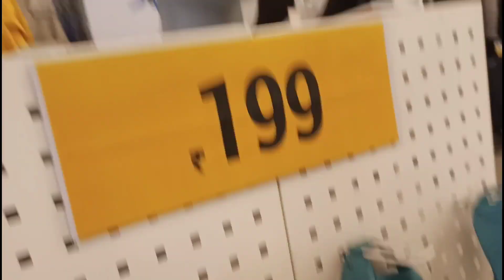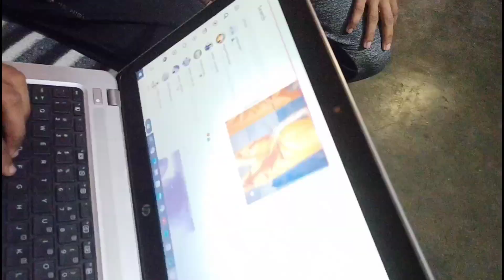BIRTHDAY 🎉Celebration & Slice Of Day!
Hello welcome guys to this video. Here we get learn many more things & this video is very informative and valuable also entertaining for all of you B'cz i will tell you more amazing things in this video and Today's this video very special for us B'cz i will share quality & interesting as well as knowledgeable things with you all guys. I'm feeling crazy to rocking in this video.